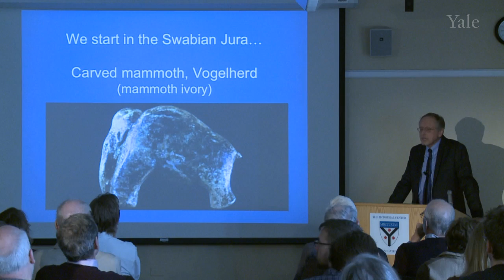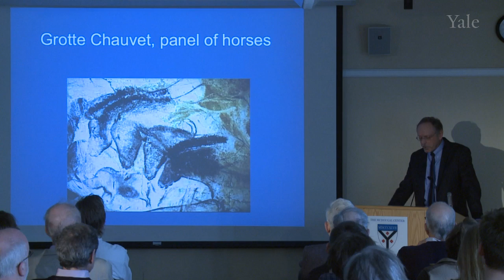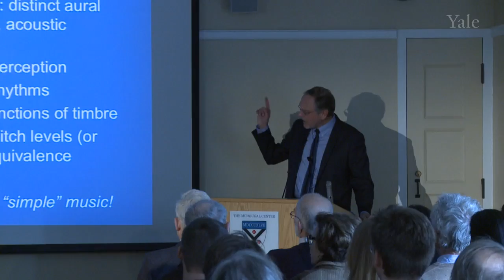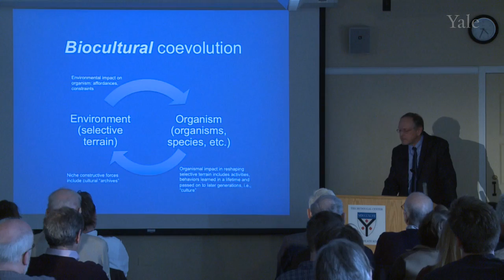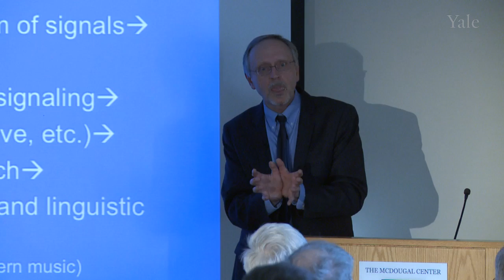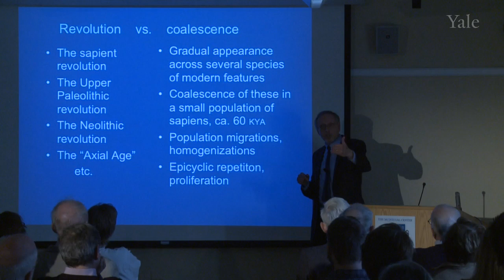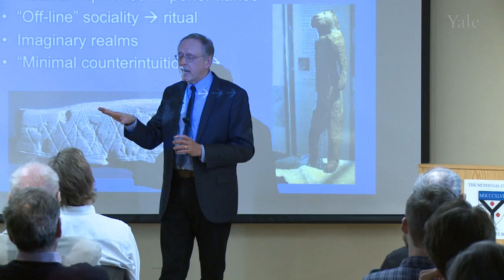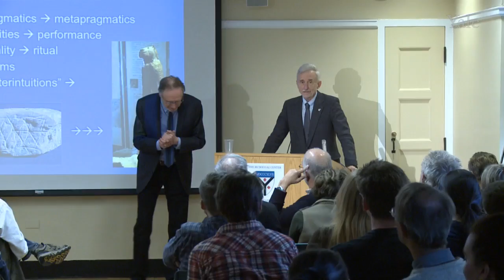In the Company of Scholars: “One Million Years of Music: The Emergence of Human Modernity”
In the Company of Scholars Lecture Series.
Gary Tomlinson, John Hay Whitney Professor of Music and the Humanities; Director, Whitney Humanities Center presents a lecture entitled “One Million Years of Music: The Emergence of Human Modernity.”  April 16, 2014